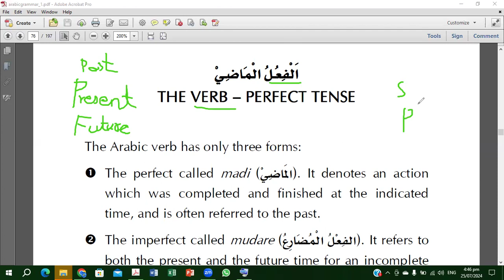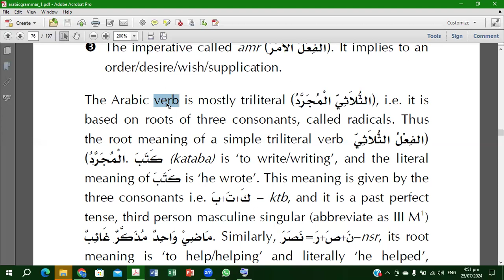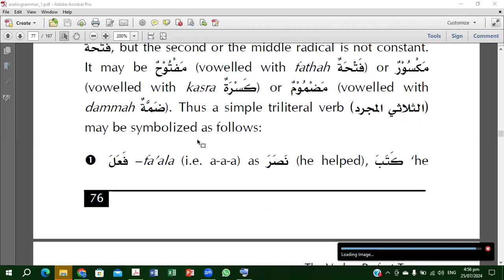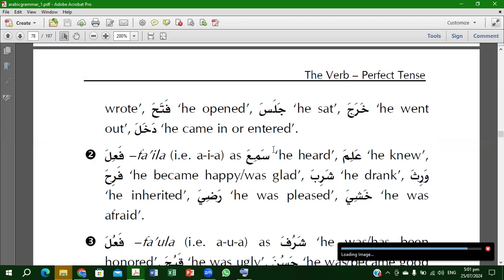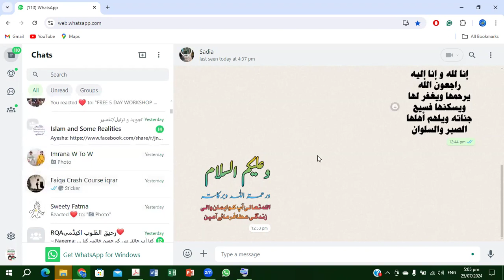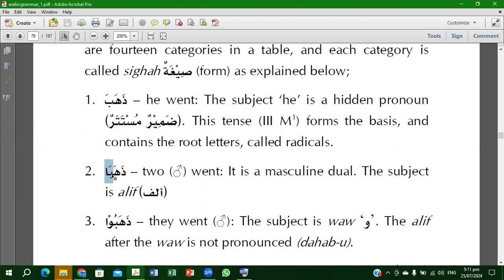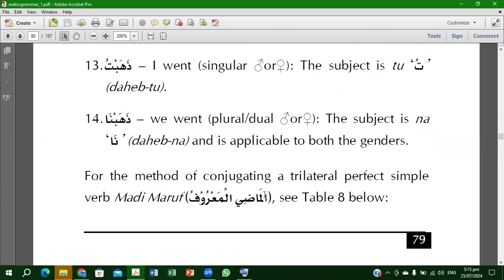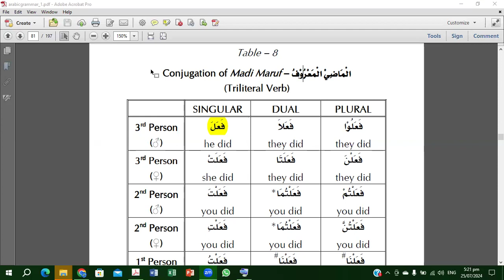Arabic Grammar Crash Course - Class 9 (الفعل - فعل ماضى)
Allah Subhanahu wa Ta'ala says in the Holy Quran, [ الشرح:8 , 7]
     فَإِذَا فَرَغْتَ فَانصَبْ    وَإِلَىٰ رَبِّكَ فَارْغَب
So when you have finished [your duties], then stand up [for worship]. And to your Lord direct [your] longing.
Everything we do to seek the pleasure of Allah Subhanahu wa Ta'ala, is considered worship in Islam. So, now a days, when we are free from our duties during Summer break, let's stand up for for the worship of Allah through seeking beneficial knowledge and direct our longings to Him alone!